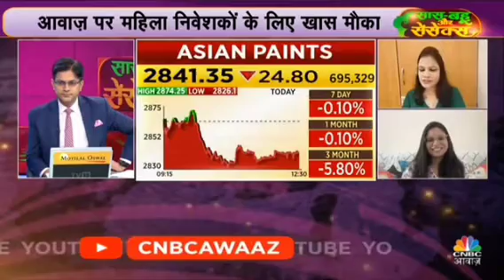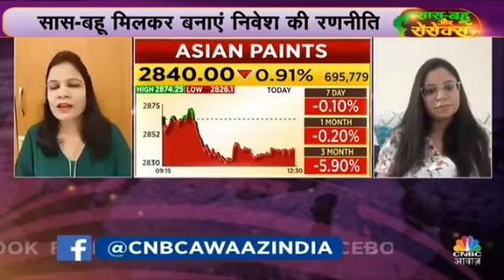asianpaints hal pnb hdfcbank wockhardt indigo biocon nhpc ntpc tatamotors irfc irctc LT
5 Best Intraday stocks for 16 May 2024

❤THANKYOU FOR

intraday stocks for 16 May 2024 ,
intraday, trading,
 intraday trading,
intraday tips,
 intraday calls,
intraday stocks,
Intraday stock,
BEST TRADING STOCK,
trading tips,
intraday trading tips,
intraday call,
intraday stocks,
best trading stocks,
intraday trading,
nifty bank,
nifty meaning,
nifty 50 meaning,
nifty future,

intraday trading,
intraday trading,

NIFTY PREDICTION & NIFTY ANALYSIS FOR 2 tomorrow 16 May 2024,
Bank Nifty Target 16 May 2024,

@Ghanshyam Tech